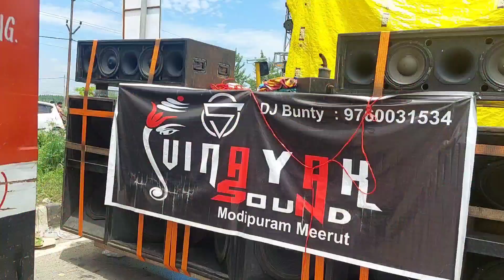dj sarzen के बाद dj radha swami नंबर 2 पर रहा || dj Radha Swami kavad yatara 2024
dj sarzan number 1
dj Radha Swami number 2
dj Radha Swami sound check
dj Radha Swami kavad yatara vlog
kavad mela vlog
kavad mela dj vlog
best' dj kavad yatara 2024
number one dj kavad mela haridwar
dj vlog
dj Radha Swami
uttrakhand kavad mela dj vlog